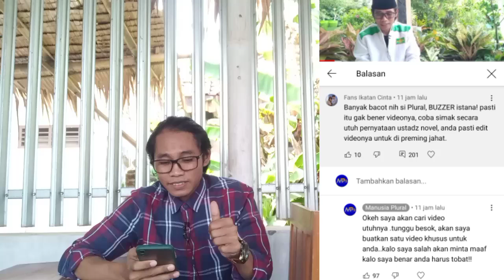MURID NOVEL BAKMUMIN M3R4D4NG!! SAYA JAWAB TANTANGANNYA...